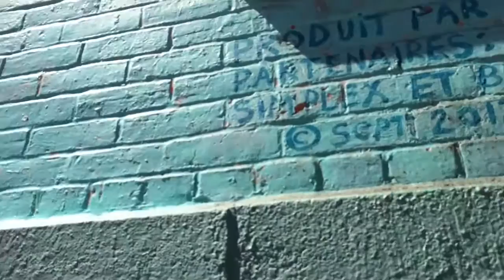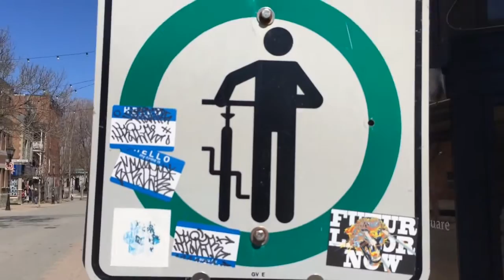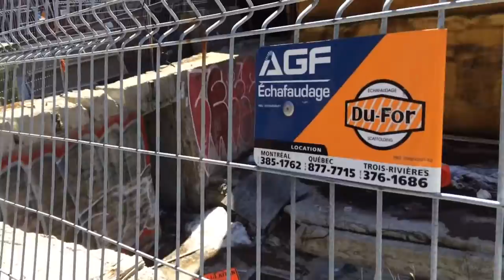Spon Tan Eous Rec Ordings 1 Montreal April 2015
My video. : Recorded with iphone5. Montreal, Prince Arthur, Spontaneous, Artistic, Exploration, Experiment.
NOT Edited in any way. Few days ago. Correct date and time will be Added later. It's for people with lots of patience. Do not watch if you get bored easy. Comments are welcome only if you watch the whole video. Or whatever.